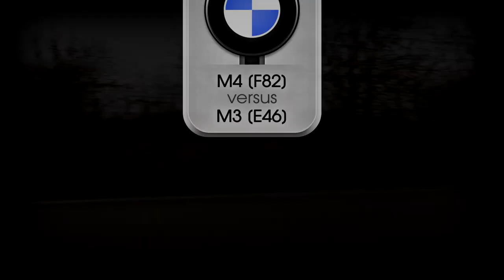MOVIE | BMW M4 F82 & M3 E46 | NEW AND OLD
CAMERA_ Sony HDR-PJ810E
INTROSONG_ xKore - Need You

Sam & Martin